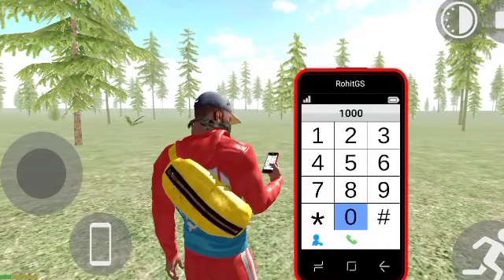maja aa gaya jangal me